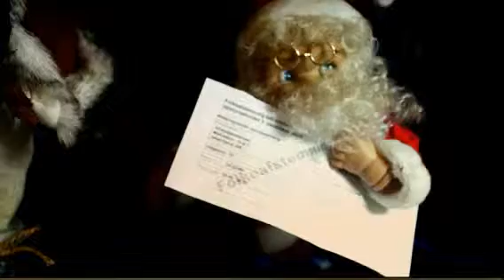3 december valg nisse siger NEJ (Created